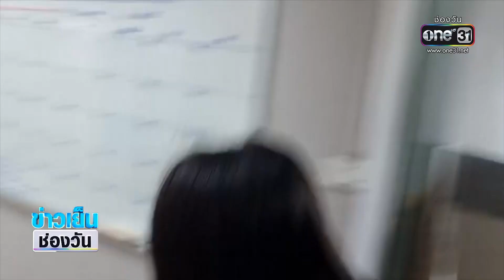“แซน”มอบตัวรับทราบข้อหาประมาทฯคดีแตงโม | ข่าวเย็นช่องวัน | ข่าวช่องวัน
ไปที่ความคืบหน้าคดีการเสียชีวิตของนักแสดงสาวแตงโม นิดา ล่าสุด แซน วิศาพัชร์ 1 ใน 5 คนบนเรือ เข้ามอบตัวและรับทราบข้อหา ที่สภ.เมืองนนทบุรี หลังถูกออกหมายจับข้อหาประมาทเป็นเหตุให้ผู้อื่นถึงแก่ความตาย